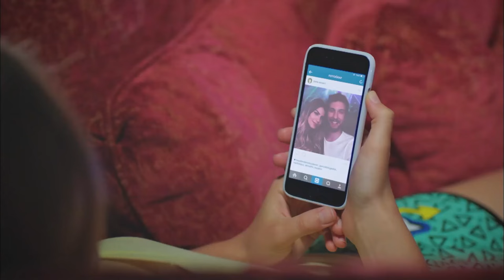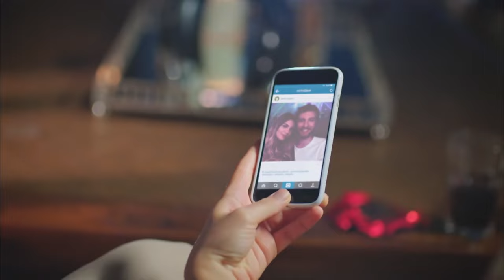Eda Did Not Leave Her Father Alone - Strawberry Smell Episode 14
Eda Did Not Leave Her Father Alone - SASSY GIRL